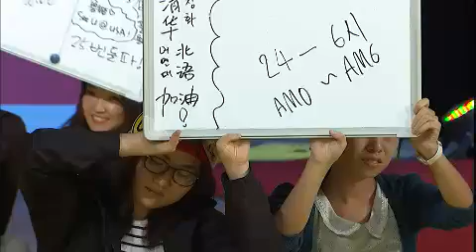도전 골든벨 The Golden Bell Challenge EP148 # 005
"한중수교 20주년 기념 도전 베이징 골든벨"

따자하오~~ 여기는 베이징입니다!~
중국의 상징! 만리장성을 배경으로 문을 연 도전! 베이징 골든벨!
녹화장에 행운을 가져다준다는 사자가 나타났다?!

굿바이 차다혜 아나운서~
2011년 12월 11일 첫 방송을 시작으로 '도전 골든벨' 안방을 지켜온 차다혜 아나운서!
도전! 베이징 골든벨! 을 마지막으로 인사드리게 된 차다혜 아나운서에게
도전자들의 깜짝 이벤트가 펼쳐졌다.

울려라 89대 골든벨!
여성가족부 장관과 가수 비스트가 문제 출제에 나서며
골든벨 응원에 힘을 보탠 가운데~ 쟁쟁한 실력을 뽐내며 순항하던 도전자들!
9번 문제에서 절반 가까이 탈락하며 위기를 맞고!